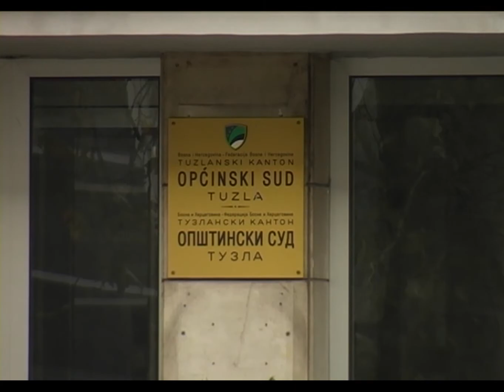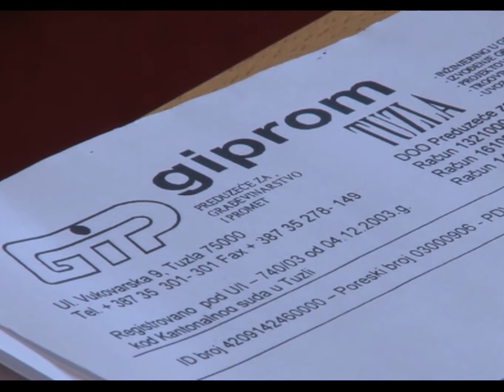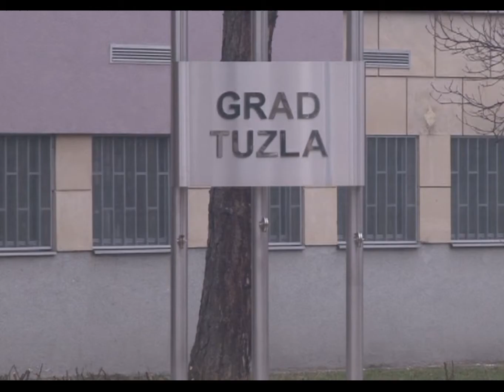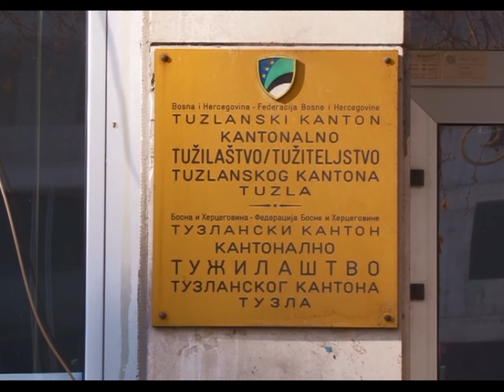Novo vještačenje u slučaju SPO 15. Maj – nova nada za prevarene kupce - 02.03.2016.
Strah kupaca Stambeno poslovne zgrade 15. Maj u Tuzli da će njihovi stanovi ući u stečajnu masu bespotreban je, poručuje predstečajna upravnica Direkcije za izgradnju Tuzla. Upravo zato je i pokrenuto vještačenje, a svi dokazi koji se odavno skupljaju upućuju upravo na Direkciju, kao prekršioca ugovora. Slijedi tema dana.